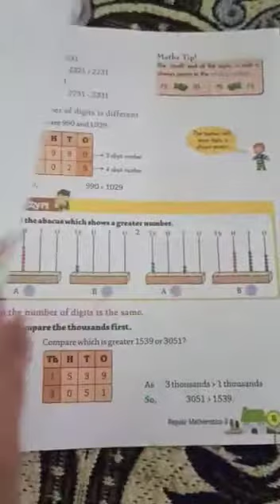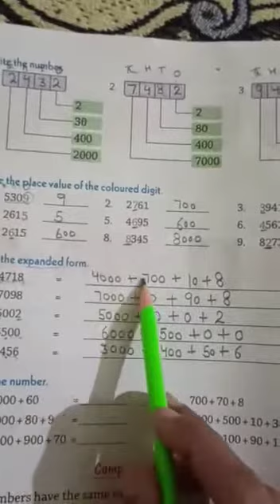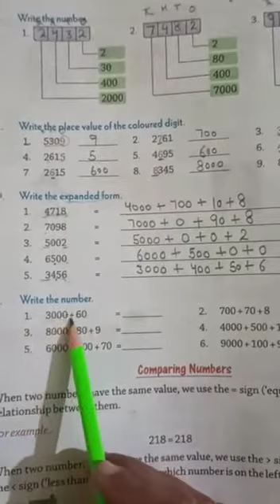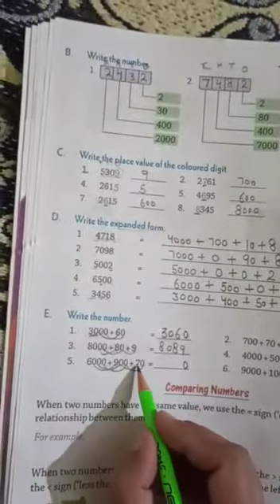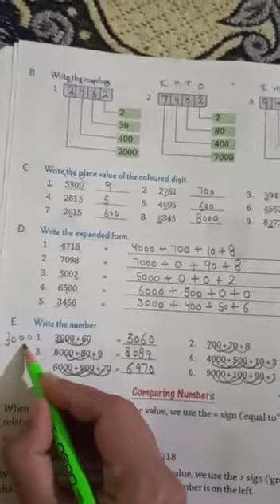कक्षा -3/ मैथ्स / चैप्टर -1/ पार्ट -6